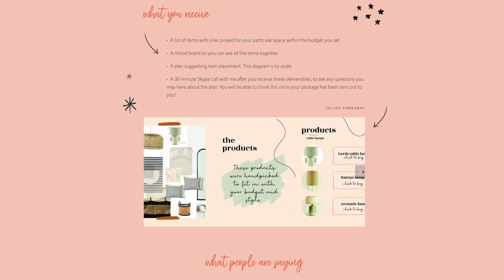EMPTY APARTMENT TOUR | 2 BEDROOM VICTORIAN HOME IN TORONTO | My Rental Reno S3 E1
AD​​​​​​​ Thank you to Squarespace for sponsoring this video! for a free trial, and when you’re ready to launch, go and use code Alexandra Gater to save 10% off your first purchase of a website or domain.

Hey guys! I'm Alexandra Gater and I show you how to do rental-friendly upgrades and DIY projects on a budget. Welcome to season 3 of My Rental Reno! I’ve moved out of The Treehouse and I’m making over my new home from start to finish, room by room. Today I'm giving you an empty apartment tour of my new two bedroom Victorian home in Toronto before we do some renovations!

Sign up to my newsletter to get decor tips and products in your inbox every week

GET IN TOUCH:
Alexandra Gater
Toronto, ON
M5S 3C9